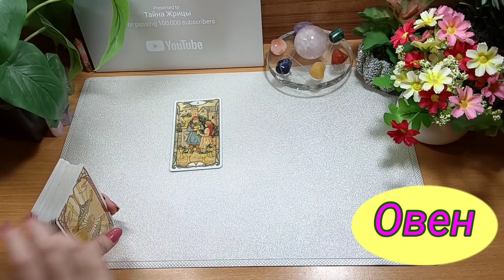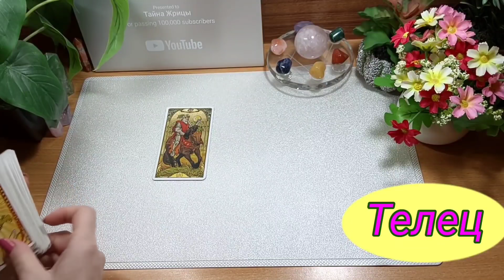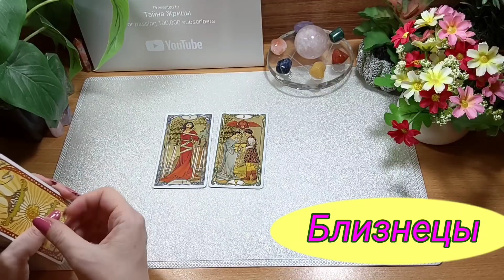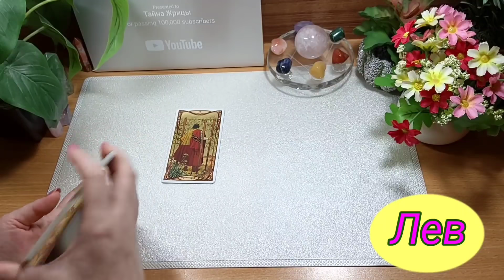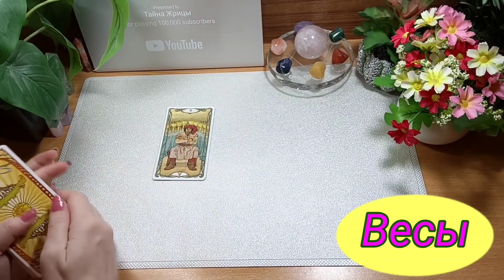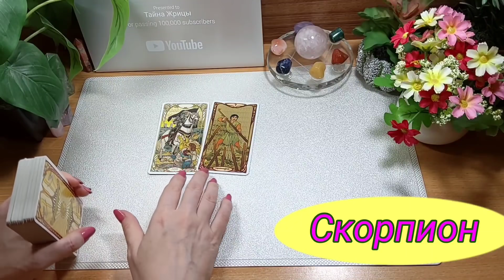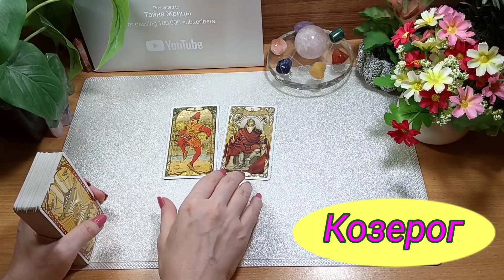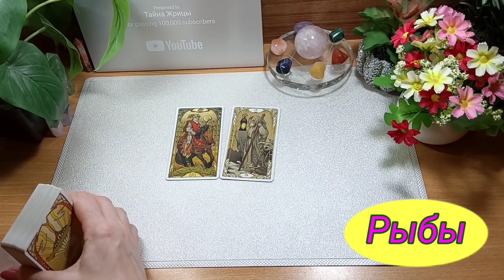Точный гороскоп с 8 - по 14 марта для каждого знака зодиака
Сегодня мы продолжаем очередной прогноз на неделю для каждого знака зодиака и также делаем корректировку для улучшения ситуации. Дам предсказания и советы каждому из знаков.

Подписавшись на канал " Тайна Жрицы" с этого момента, мы становимся друзьями. И это очень хорошо.  Делитесь данным видео, пишите комментарии под видео. Благодарю всех, кто помогает в развитии канала. 🙏

Автор канала не несёт ответственность за личное понимание и действие третьих лиц. Видеоконтент не преследует агитационных, призывающих к каким-либо действиям. Канал несёт исключительно информационный характер, у автора канала нет  желания кого-либо оскорбить.  Все видео на канале  создано на основе принципа добросовестно использования.

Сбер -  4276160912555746